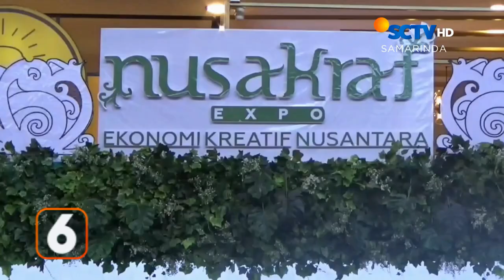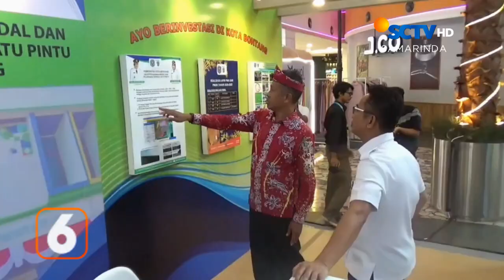BALIKPAPAN // NUSANTARA EKONOMI KREATIF 2023